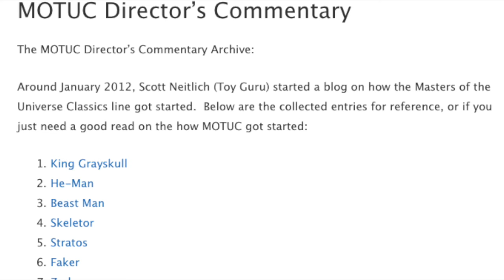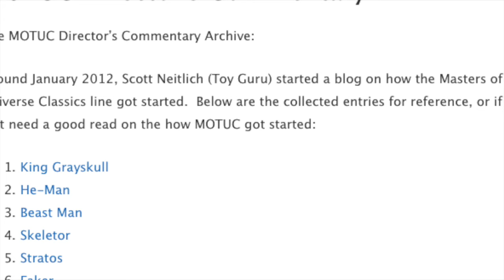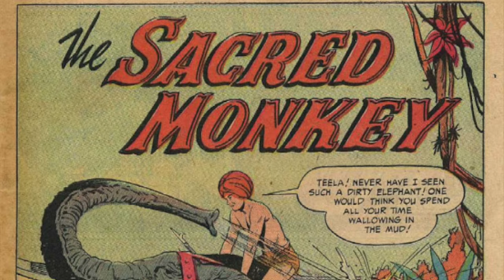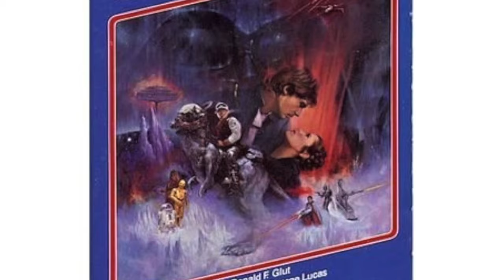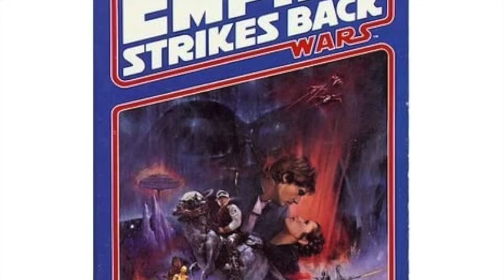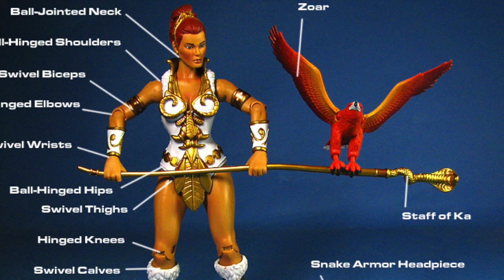Secrets of Teela from the MOTUC line - how toys are made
Scott ToyGuru Neitlich discusses the Teela figure from the MOTUC line from Mattel. Learn secrets of how toys are made and behind the scenes information!